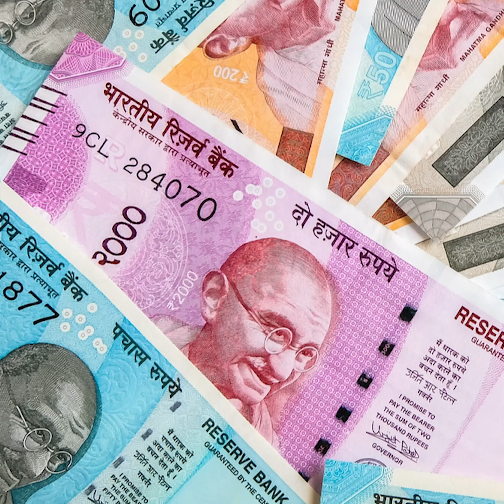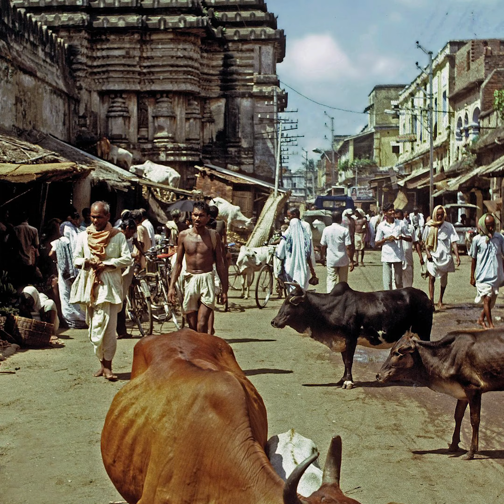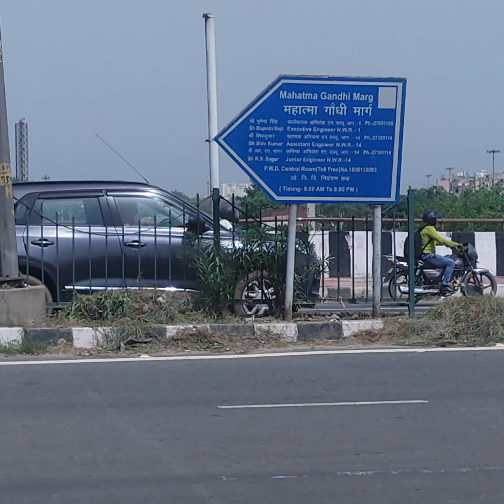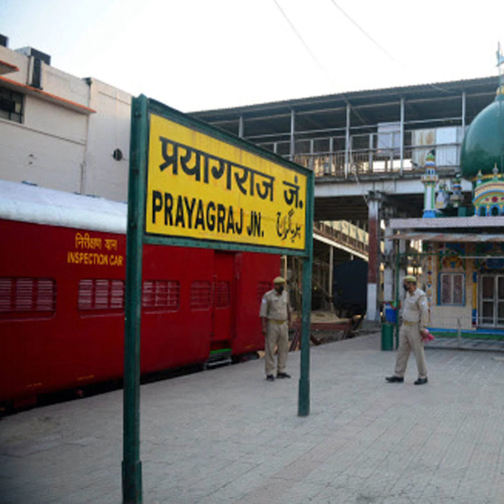Delhi: Illegal Mazar on Azadpur Flyover | Ground Report | दिल्ली: आज़ादपुर फ्लाईओवर पर गैरकानूनी मज़ार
Delhi’s Azadpur flyover has a mazar constructed over it. Some people recently questioned its authenticity and significance that how an ancient mazar could be on a recently constructed flyover. Delhi’s Adarsh Nagar police station SHO CP Bharadwaj got engaged in a fight with the protestors. Team Do politics went on ground zero. We bring to you the real story.
If You liked the Video, Kindly Support Us:
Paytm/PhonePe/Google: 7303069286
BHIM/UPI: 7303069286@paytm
DO Clips is a place where you can get all the short clips of Defensive Offence videos as well as the ones from DO Politics. Enjoy the smaller and crisper videos from Ajeet Bharti, Vaibhav Singh, Major Gaurav Arya and several other people of prominence and intellect as we bring to you interviews, ground reports and documentaries on our channels.
This video is about: mazar, delhi, azadpur, azadpur flyover, illegal construction, illegal mazar, mazar in air, mazar on flyover, ground report, delhi ground report, mazar ground report, encroachment, illegal encroachment, Delhi government, do politics, do politics ground report.